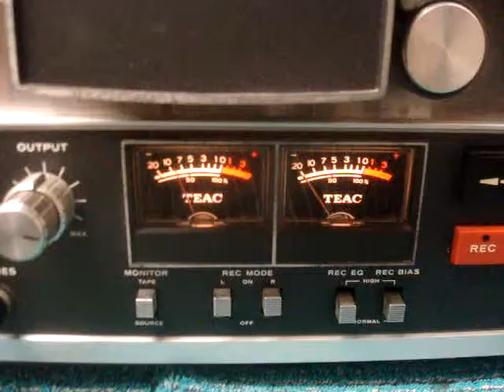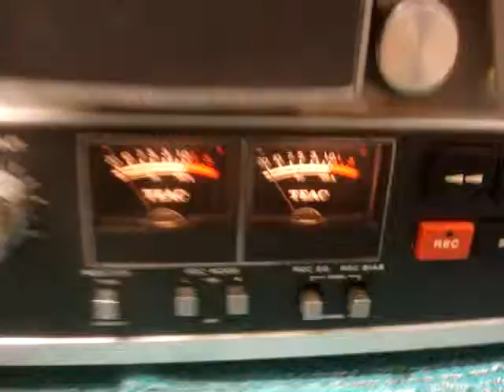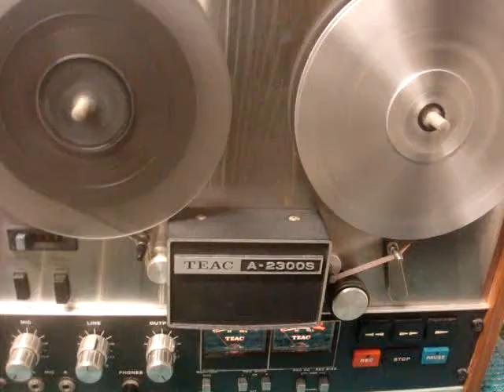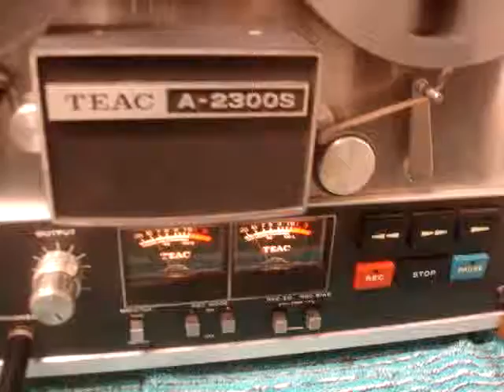Testing Teac A-2300S Reel to Reel Player (1)